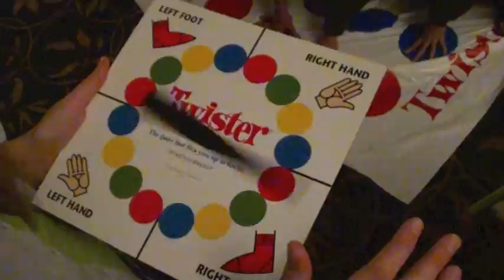UIDM 20 | 100 Days Out celebration